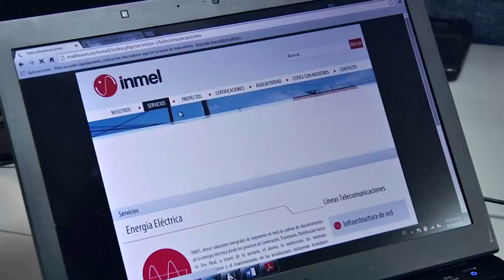En Medellín todos somos anfitriones, Evento Cluster Medellín